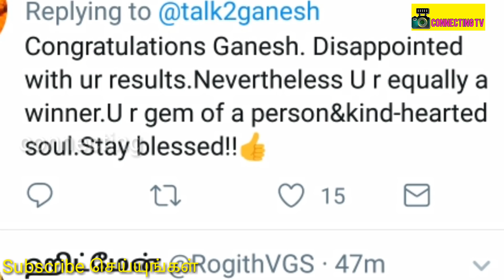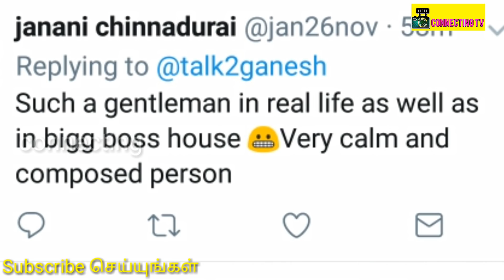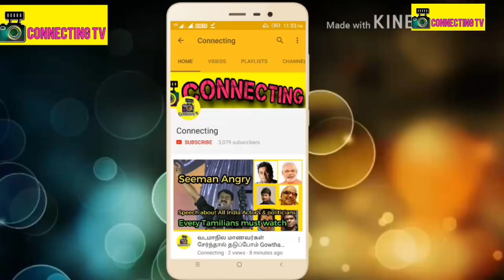Twitter-ல் ஆரவ்க்கு பதிலடி கொடுத்த Ganesh Bigg Boss